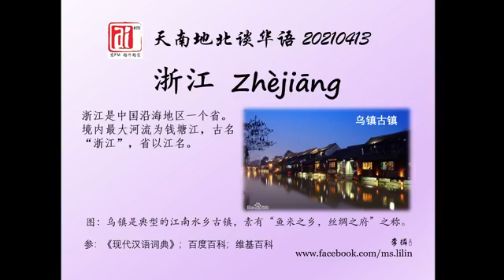浙江。爱FM 《天南地北谈华语》20210413